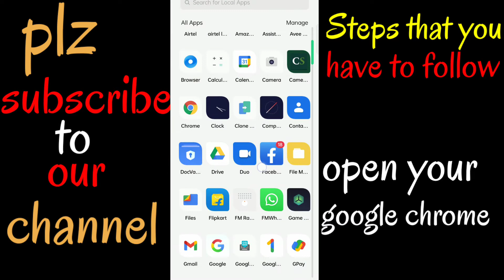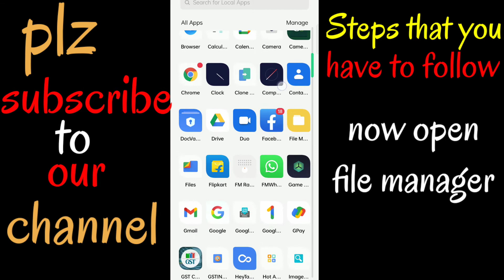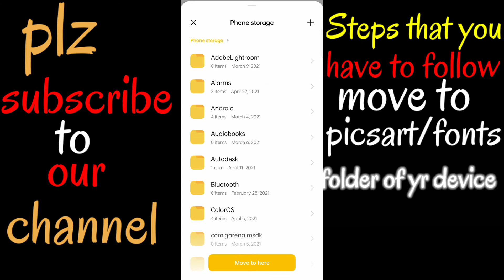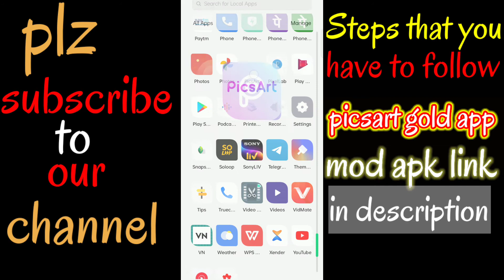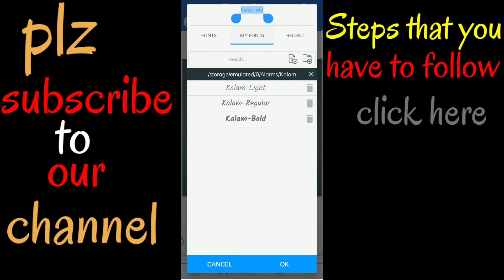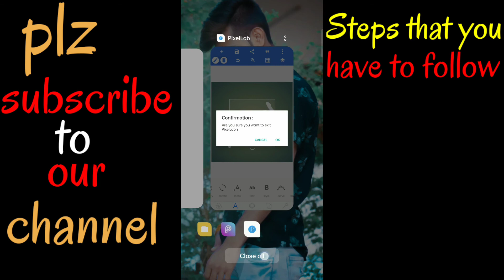how to add custom hindi fonts in picsart and pixellab| picsart aur me hindi fonts kaise add kare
how to add hindi fonts in picsart and pixellab| picsart aur pixellab me hindi fonts kaise add kare

About me:-
hello my dear dosto, I am Radhe Kushwah. Aur aap dekh rahe hain Technical Analysis Youtube Channel.

About vedio:-
hello, dosto_ Is vedio me aap ko bataya gaya he ki aap picsart aut pixellab dono apps me hindi fonts bade hi aasani se download kar sakate hain.Is vedio me aapko bahut hi official website ya kahe bahut hi trustable website ke bare me bataya gaya he...

Query Solved:--
picsart tutorial,
picsart app,
how to add hindi fonts in picsart in hindi,
how to add hindi fonts in picsart in urdu,
how to add hindi fonts in picsart iphone,
how to add hindi fonts in picsart 2021,
how to add fonts in picsart in hindi,
how to add fonts in picsart free,
add fonts in picsart,
add font in picsart for free,
how to add font in picsart,
how to add more fonts in picsart,
how to add new fonts in picsart,
how to add fonts in picsart crazy tips,
how to install font in picsart,
how to add fonts in picsart gold,
how to install fonts in picsart,
how to add a hindi font in picsart,
how to add fonts in picsart mobile
how to make hindi fonts in picsart,
Professional Radhe
hindi font picsart download,
picsart banner editing hindi font,
picsart banner editing hindi font download,
hindi stylish font for picsart,
hindi font add picsart,
hindi font in picsart,
picsart hindi stylish font download,
picsart hindi font kaise dale,
picsart editing hindi font,
hindi font download for picsart,
hindi font download for picsart 2021,
how to picsart hindi font download

Thanks to watching